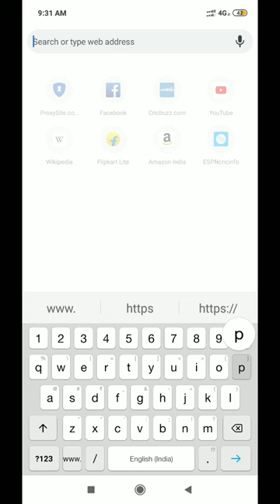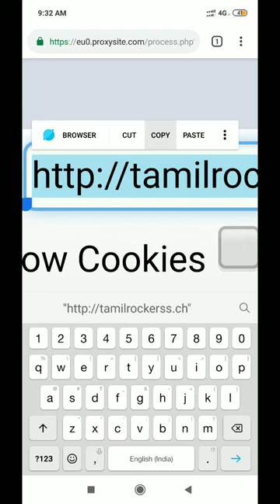How to find tamilrockers new website feb 2019/ Latest link / classic zone /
This website is used to founding the new blocked websites.
Which is easy method to found new tamilrockers link or website.
tamilrockers website is continously changing the link,  because due to copy rights problem.
This is trick to finding tamil rockers new link.